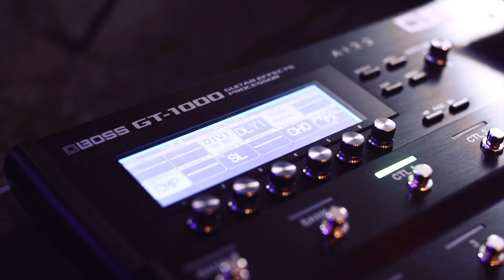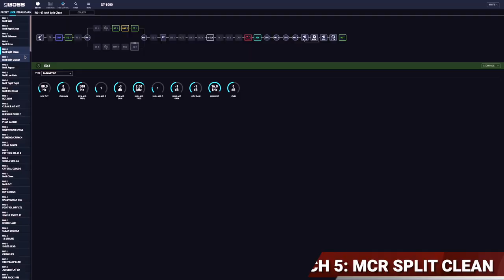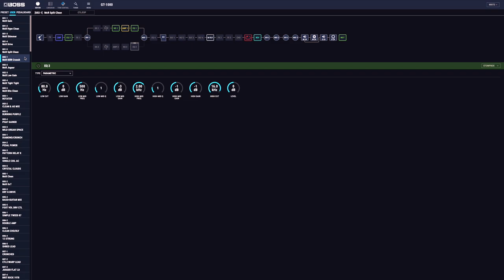[BOSS TONE CENTRAL] Thomas McRocklin Collection for GT-1000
Free downloadable patch collection for BOSS GT-1000 GUITAR EFFECTS PROCESSOR

Thomas McRocklin, UK based guitarist, introduces extra patches for GT-1000. This collection offers his core patches for his beautiful technical and searing leads.

You can access BOSS TONE CENTRAL via dedicated software called BOSS TONE STUDIO.

About BOSS TONE CENTRAL:
BOSS TONE CENTRAL is a library service offering additional contents for BOSS products. By simply launching the dedicated BOSS TONE STUDIO application and connecting to the internet, you can download any of the free contents from our growing collection.